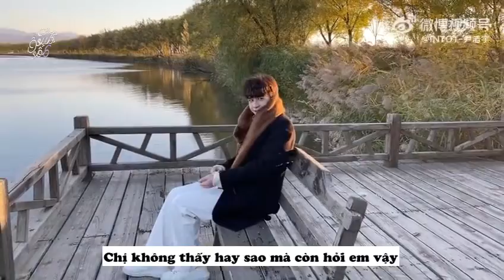[VIETSUB] Vlog hậu trường MV You and me - Patrick Doãn Hạo Vũ